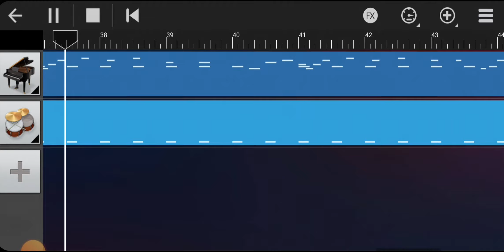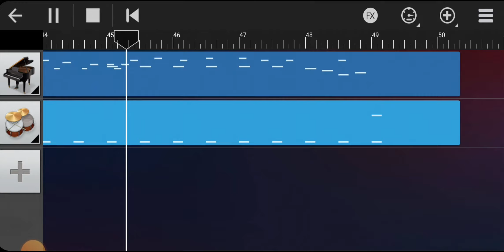Aether & Enzalla - Elysia Midi _ Walkband Multi Synth | Swarga Music & Entertainment